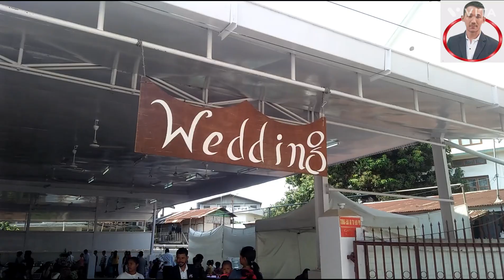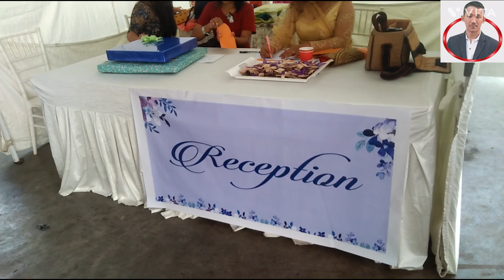Wedding ceremony vlog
Happy married life to Mrs. Alisha Sangma former (Youth Leader) and Pastor Richard Marak

The Youth Ministry wish you a better good luck in your future endeavor.

God bless you in your marriage life.

DTNBC Youth Ministry